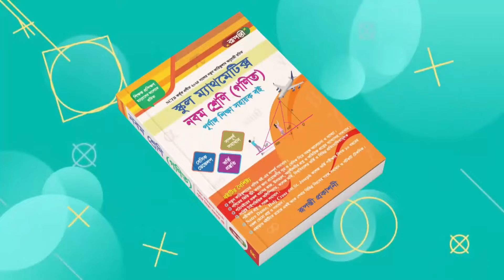সুমন স্যারের নবম শ্রেণির গণিত সহায়ক বই "স্কুল ম্যাথমেটিক্স" | নতুন কারিকুলাম | রূপন্তী প্রকাশনী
সুমন স্যারের নতুন কারিকুলামে নবম শ্রেণির গণিত সহায়ক বই ‘স্কুল ম্যাথমেটিক্স‘ প্রকাশিত হয়েছে। নবম শ্রেণির গণিত বিষয়ের জন্য আদর্শ এবং কার্যকরী একটি বই। রুপন্তী প্রকাশনী থেকে বইটি প্রকাশিত হয়েছে। আজই নিকটস্থ লাইব্রেরি হতে সংগ্রহ করুন। ঘরে বসে বইটি পেতে অনলাইনে অর্ডার করতে পারেন। বিস্তারিত ০১৭৮৭০০০০০০, ০১৭৭৫৭৭৭৭৭১
নিয়োগ প্রার্থীদের জন্য কার্যকরী একটি বই।
▶ বইটি যেভাবে সাজানো হয়েছে
■ গণিতের ভিত্তি স্ট্রং করার জন্য প্রতিটি অধ্যায়ের বেসিক নিয়ে বিস্তারিত আলোচনা
■ প্রয়োজনীয় সূত্রাবলীর সহজ আলোচনা ও ব্যাখ্যা
■ অধ্যায়ভিত্তিক সকল ধরনের কাজ ও উদাহরণের সহজ সমাধান
■ অনুশীলনীর সকল প্রশ্নের সহজ সমাধান
■ টাইপভিত্তিক অতিরিক্ত প্রশ্ন ও তার সহজ সমাধান
■ টাইপভিত্তিক অলিম্পিয়াড, কলেজ ভর্তি ও বিভিন্ন প্রতিযোগিতামূলক পরীক্ষার প্রশ্ন, এমসিকিউ ও তার সহজ সমাধান
■ একই অঙ্কের বিভিন্ন নিয়মের সহজ সমাধান দেখানো এবং শর্টকাট টেকনিক শেখানো
♥️♥️সর্বোপরি আমাদের দৃঢ় বিশ্বাস বইটি অনুশীলনের মাধ্যমে তোমাদের গণিতের ভীতি জয় হবে এবং তোমার কাঙ্খিত লক্ষ্য অর্জিত হবে ইনশাল্লাহ।